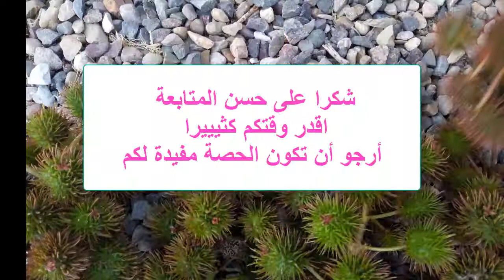وردة طويلة من ورق،فن طي الورق،اوريغامي،origami paper flower, tall flower out of paper